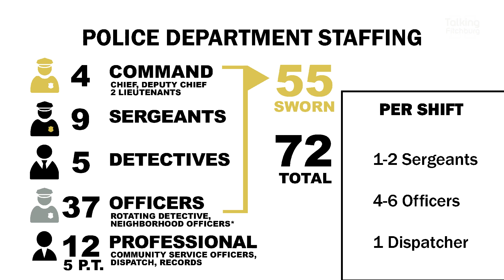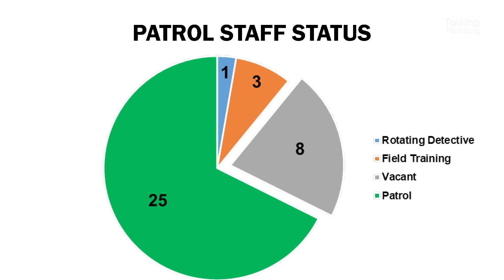Fitchburg Police West District Community Meeting 3-1-23